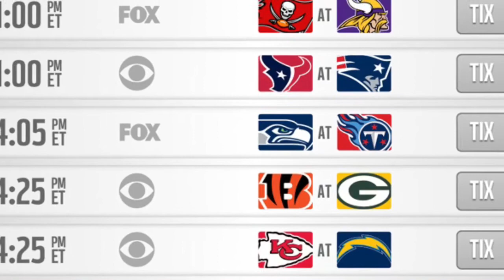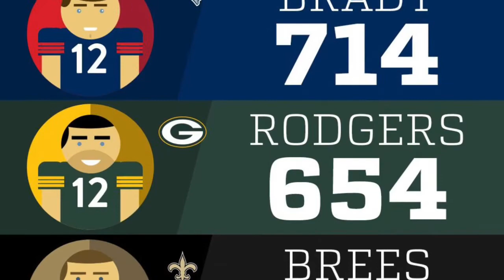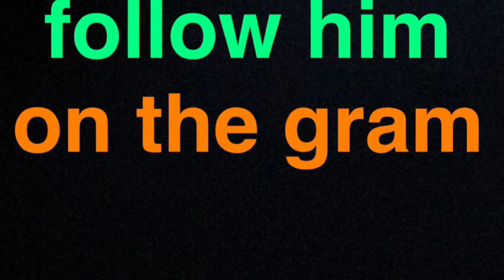NFL Week 3 Predictions; Yankees Win & Oregon Ducks Next Victim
My NFL Predictions for Week 3;  Aaron Judge & Gary Sanchez drop the Twins; Oregon Ducks will light up Arizona State